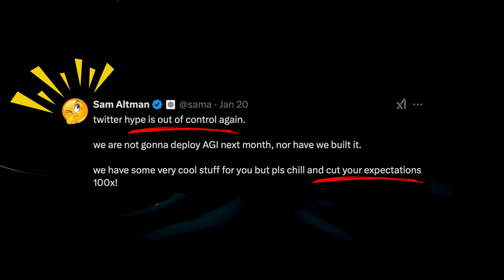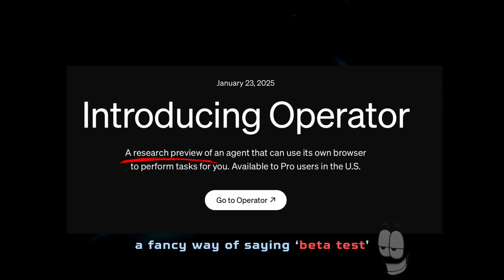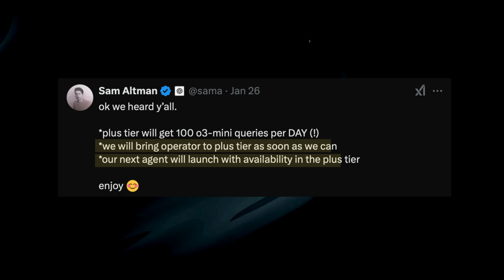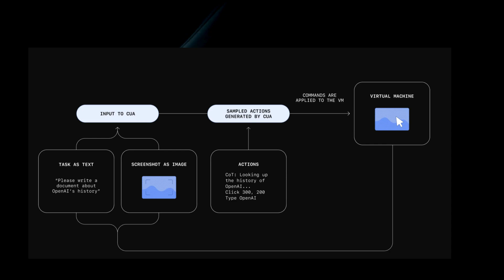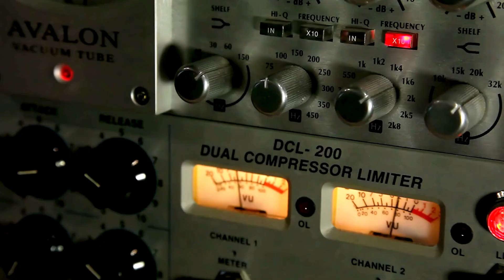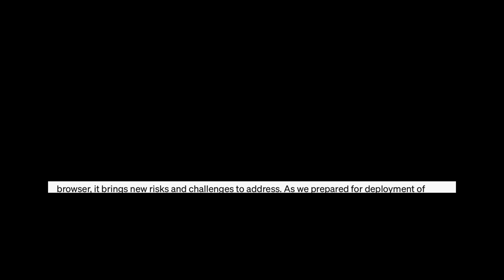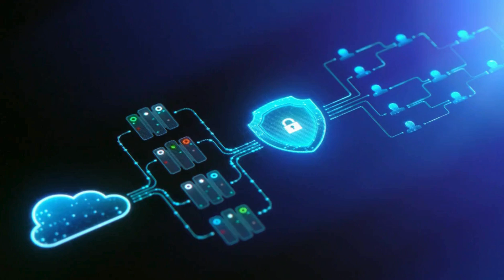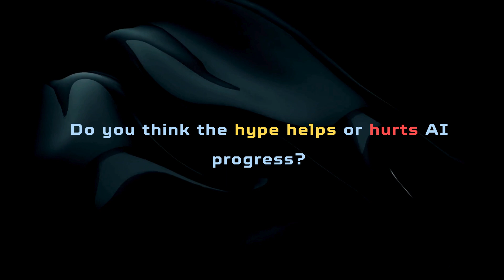The Weirdest Parts of OpenAI OPERATOR Agent Nobody’s Talking About (Hype vs. Reality)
ChatGPT Operator Agent: The Hype, Risks, & Future of AI Agents!

⚠️ WARNING: This video might change how you see AI—and your $200 subscription.
Watch before the hype train leaves the station! 🚂

Is OpenAI’s ChatGPT Operator the dawn of AGI—or just a $200/month beta test?
Dive into the real story behind the viral Agentic AI that’s dividing the internet.

From secretive data collection to ethical dilemmas, we’re unpacking why everyone’s obsessed with this “research preview”… and why Sam Altman wants you to stop the hype.

- What ChatGPT Operator actually does (and why it’s not your average browser tool).
- The hidden data game: How OpenAI monetizes your $200/month “beta testing.”
- Inside CUA: The AI brain powering Operator, from pixel perception to virtual mouse clicks.
- Shocking limitations: Why you’re still liable if it books the wrong flight or deletes your files.
- The psychology behind the FOMO frenzy—and why Proto-AGI vibes are blinding us.
- OpenAI’s roadmap: From API access to seamless task automation… and the privacy risks involved.
- The ethics of “kind” AI: Why Operator asks you to solve CAPTCHAs (hint: it’s strategic).

- Discover whether this AI agent is worth the hype (or your $200 subscription).
- Learn how AI advancements could impact your privacy, job, and daily tech use.

Drop a comment:
Should we pay to beta-test AI? Does hype help or hurt progress?

✨ **CHAPTERS**
0:00 - Intro: The Operator Frenzy Explained
0:45 - What Is ChatGPT Operator? (Spoiler: It’s Not Your Browser)
1:49 - The $200 Data Goldmine: Why You’re Paying OpenAI to Train Their AI
2:42 - CUA: The Secret AI Brain Behind Operator (Reinforcement Learning Revealed)
3:26 - How CUA “Thinks”: From Pixels to Actions (And Why It Needs Your Help)
3:56 - Benchmarks: Operator’s Staggering Success… and Epic Fails
5:07 - Red Flags: Privacy, Liability, and OpenAI’s “Safety” Theater
5:58 - Why We’re All Addicted to the Hype (Proto-AGI or Capitalism?)
6:38 - What’s Next? OpenAI’s Plan to Dominate AI Agents
7:13 - The Ethics of “Collaborative” AI: Who’s Really in Control?
7:42 - Closing Thoughts: Stay Critical, Stay Curious